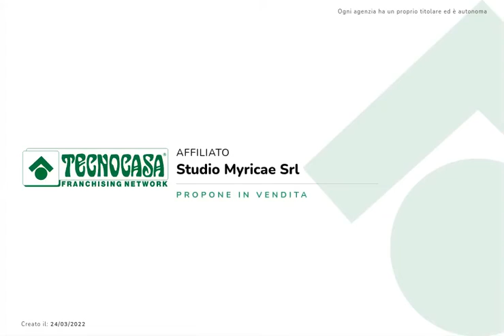GATTEO MARE: VILLETTA A SCHIERA CON TRE CAMERE DA LETTO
Proponiamo in vendita villetta a schiera a pochi passi dal mare ed in zona residenziale. Doppia corte privata, tre camere da letto, cantina e mansarda.